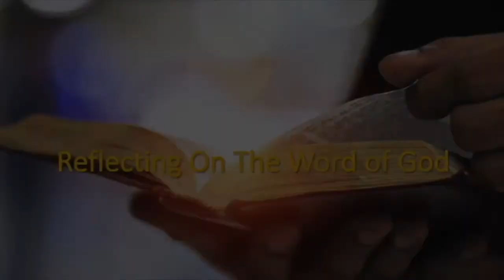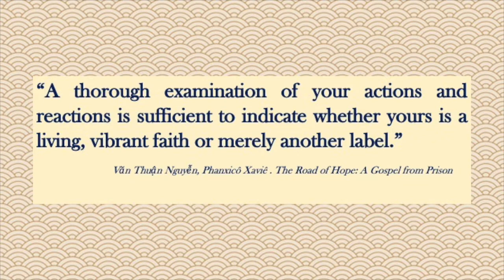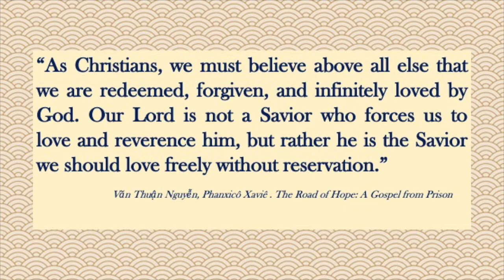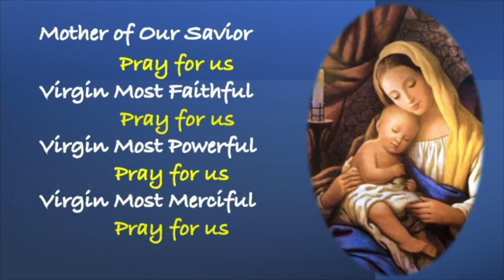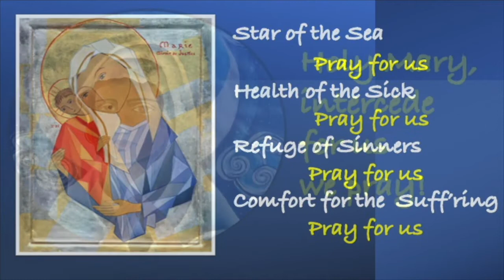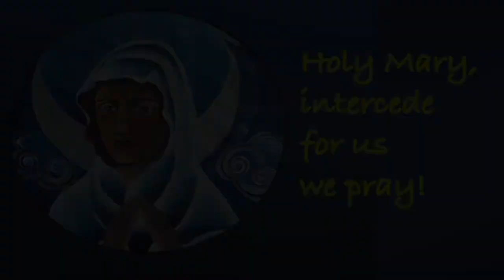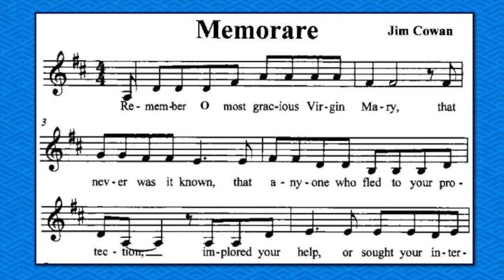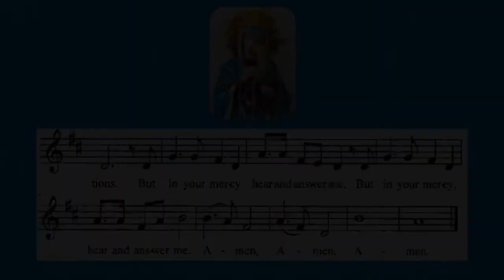Praying with the Icon: Mary, the Woman of Faith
Join Father Dabney for his Monthly Novena Prayer Service to Our Mother of Perpetual Help.

Jesus, the Most Holy Redeemer, gifted us with His Mother to accompany us on our journey in this world. Under Her title, Our Mother of Perpetual Help, She stands ready to support and comfort us in these uncertain times. The Blessed Mother tells us to pray so that our minds, hearts, and souls may receive the mercy and love promised to us by Her Son, Jesus Christ.

Join us online once a month in praying to Our Mother of Perpetual Help.